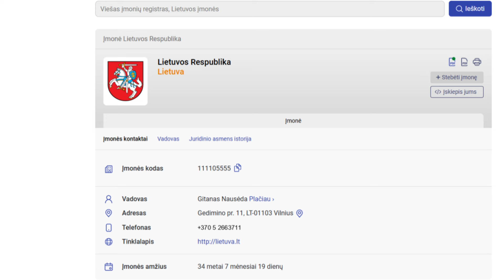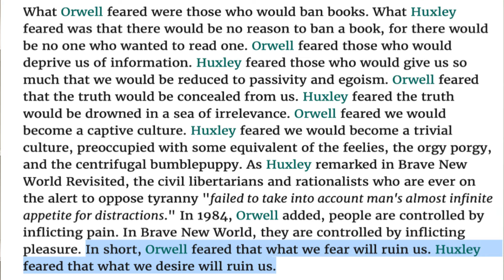Pokalbis. Romas Kaulinis: Apie esmines sąvokas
Swedbank Banko sąskaita: LT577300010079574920, Marius Jonaitis, (mokėjimo paskirtis — AUKA)
Studijoje apsilankė Romas Kaulinis. Pirmoje laidoje lengvai aptarėme valdžios klausimus bei kai kurias sąvokas. Žmonės dažnai painioja valstybės, Tėvynės ir gimtinės terminus tarpusavyje. Dėl to ir gaunasi painiava - žmonės nesusikalba.
Su Romu planuojame, žingsnis po žingsnio, gryninti sąvokas bei pakapstyti įvairius visuomeninius reiškinius.

Šiame video pateikiama mano asmeninė nuomonė. Video yra sukurtas pramoginiais tikslais.